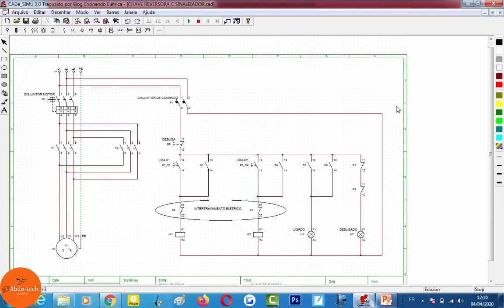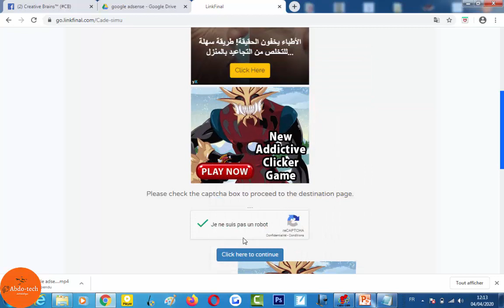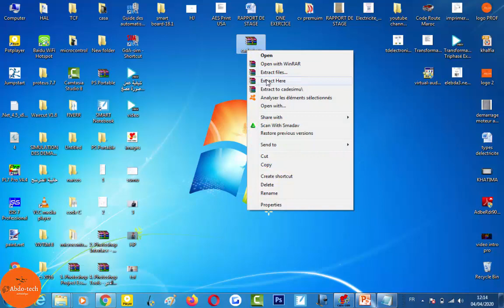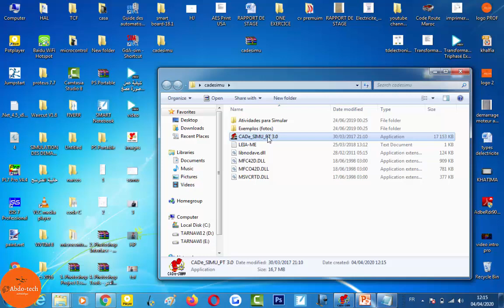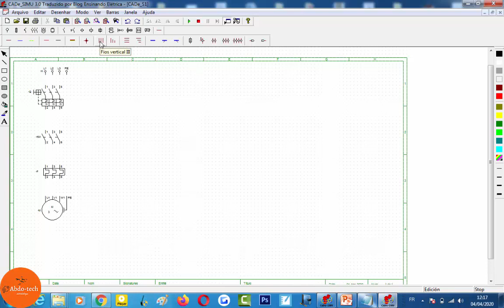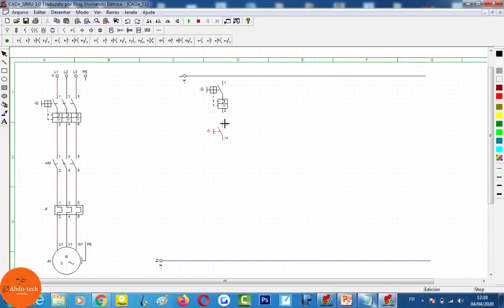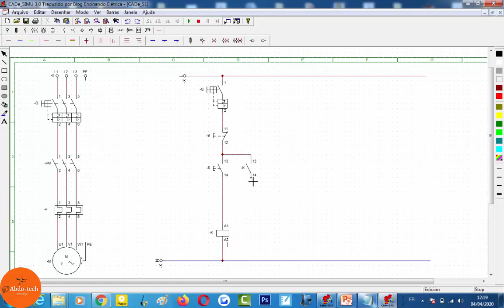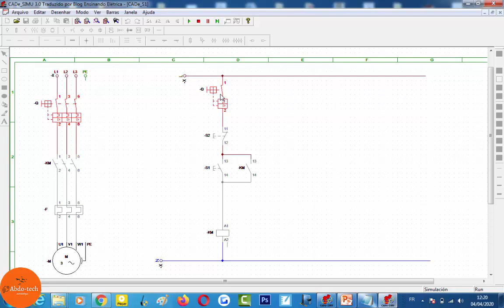تحميل و شرح افضل برنامج لرسم ومحاكات دوائر تشغيل المحركات CADE-SIMU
تحميل برنامج  رائع  لرسم ومحاكات دوائر تشغيل المحركات simulation schémas Electrique
رابط مختصر لدعمي
Soyez les bienvenus sur ma chaîne « Abdo-tech

 je suis un jeune youtuber  " ABDERRAHIM ". Avec mes vidéo je vous obligeons pas de vous abonnés à ma chaîne , mon but c'est de vous faire passer une bonne explication ^_^